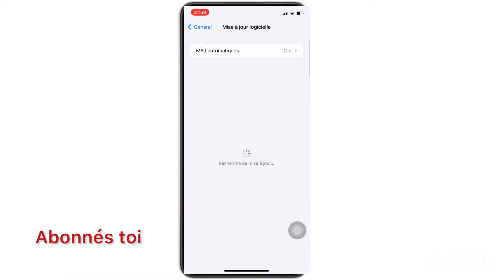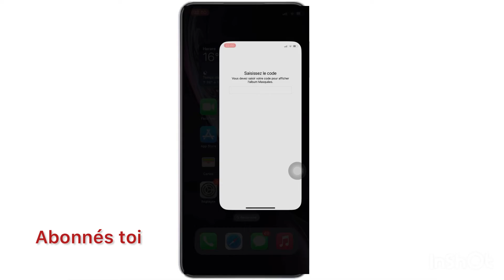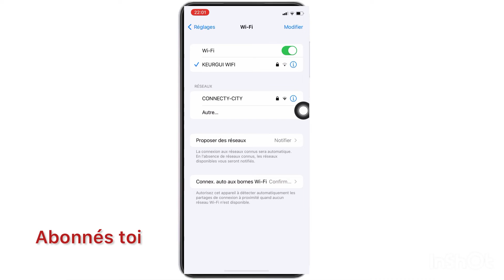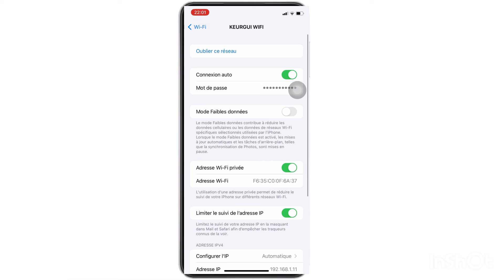2 Astuces Secré Son Iphone pour Utilisateur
2 Astuces secre son iPhone pour Utilisateur omzotvofficieltech iphone astuces#

Dans cette vidéo je vous montre Expuliqui Nouvelle Astuce secrète son iPhone pour utilisateur

Nubiles pas de commentaire pour tous les suggestions vidéo YouTube

Abonnés à la chîne YouTube Omzo TV officiel technologies en wolof

Comment iOS 16
Comment Avoir iOS 16
Astuce Nouvete